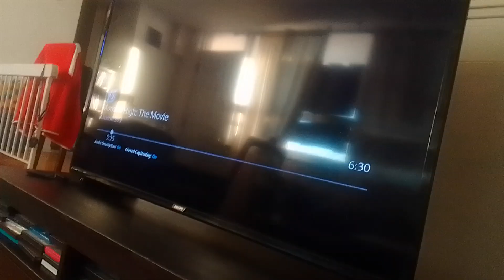the wdjr team visits monster high the movie part 145(4)